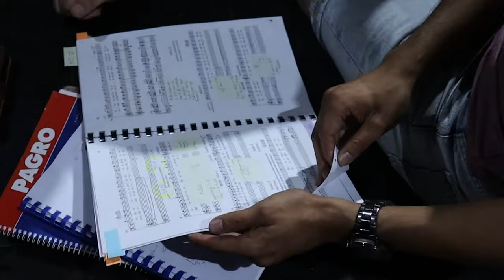Croatian Opera Academy 2022 After Video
Hi there!

Welcome to Croatian Opera Academy's Youtube Channel. Check out the look and feel of 2022 Croatian Opera Academy. We are currently working hard on 2023 version which will be even better! ;)